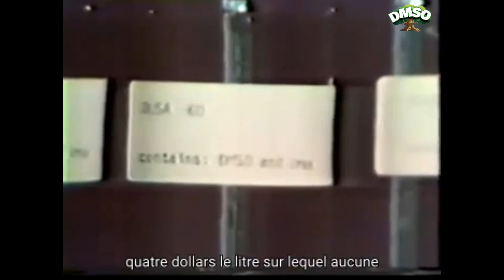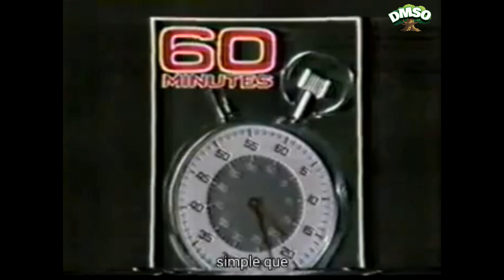🟢 Dr STANLEY JACOB, "Père du DMSO", 3ème partie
Le Docteur Stanley Jacob, Père du DMSO, est interviewé pour la première fois, en 1980, dans l'émission américaine grand public : "60 minutes".